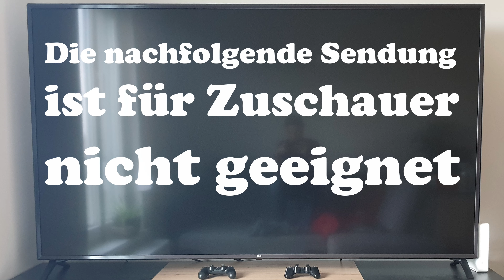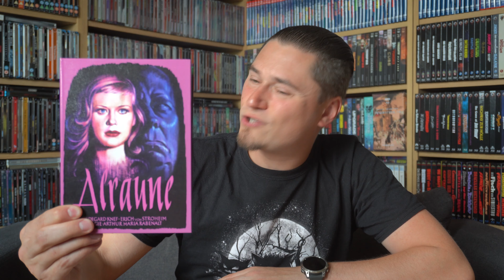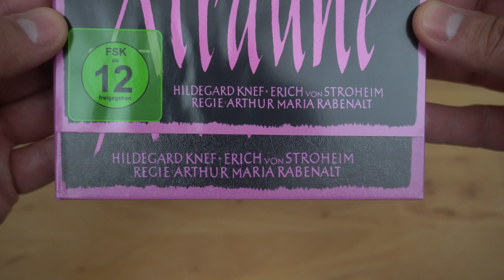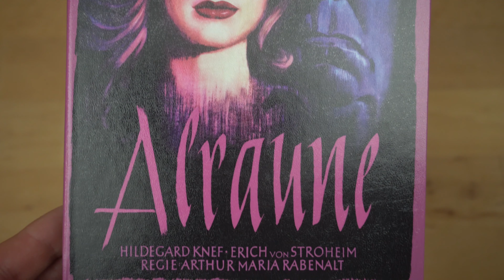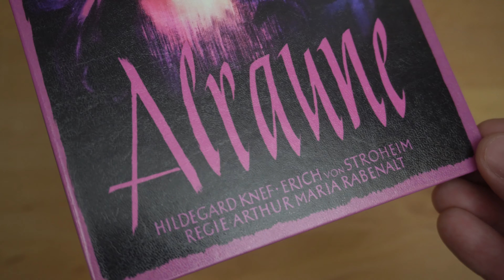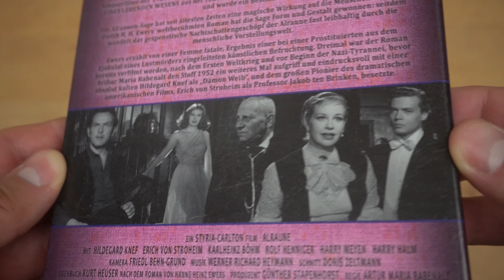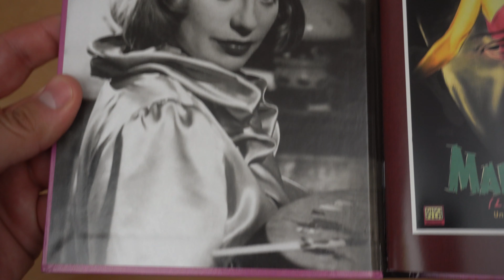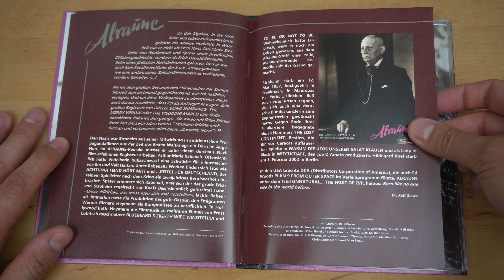ALRAUNE (DT Blu-ray Mediabook Cover A) / Playzockers Blu-ray Check Nr. 961